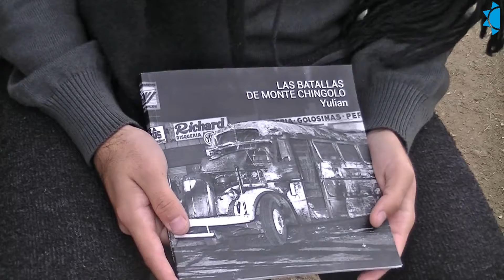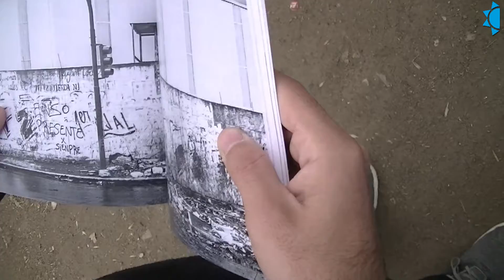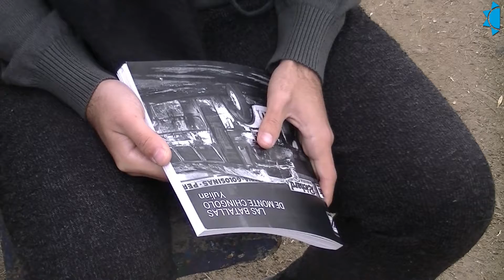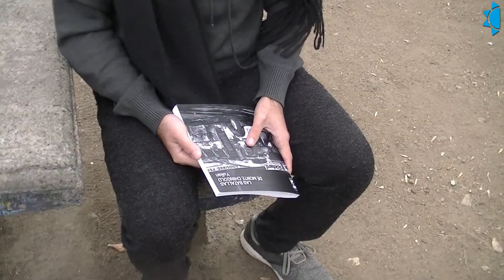Libro fotográfico de las Batallas de Monte Chingolo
Yulian dialogó con El Sol y contó cómo elaboró el material visual e histórico de su libro, que relata las batallas de Monte Chingolo en 1975.